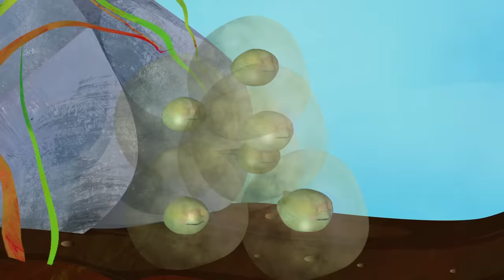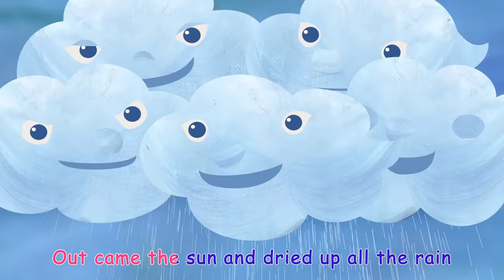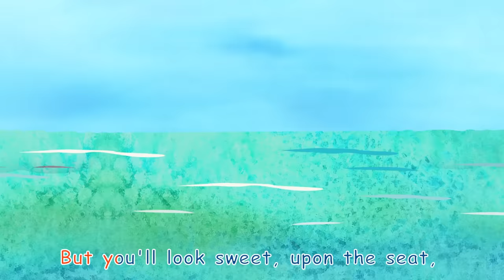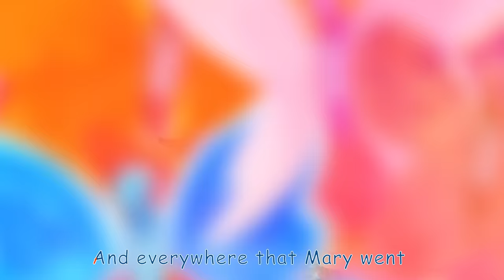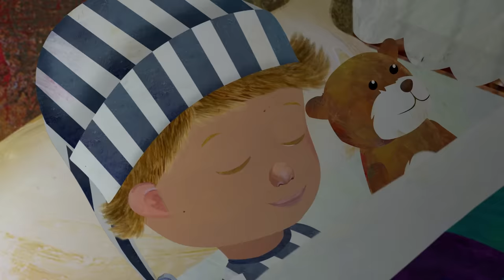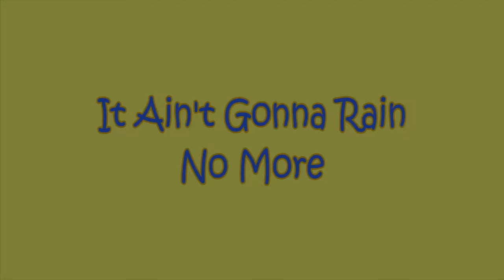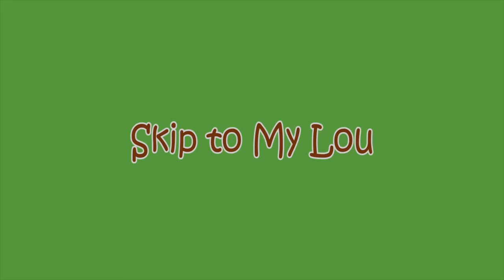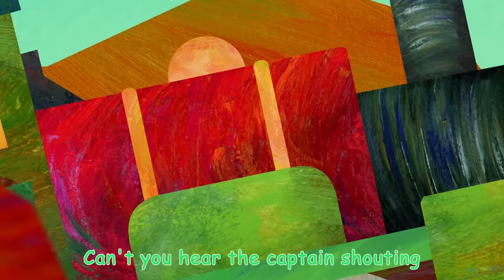Old MacDonald Had a Farm (2D) | +More Nursery Rhymes & Kids Songs - CoCoMelon